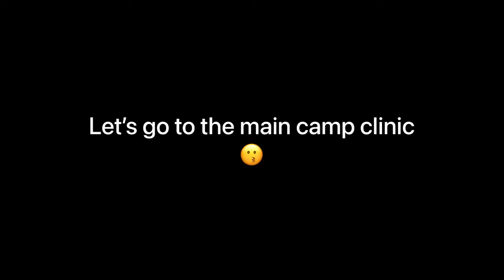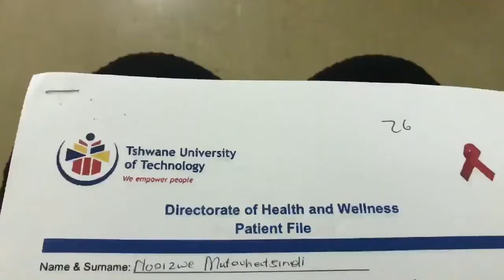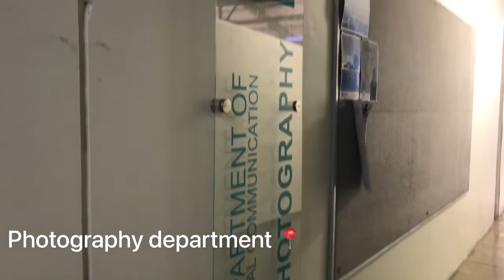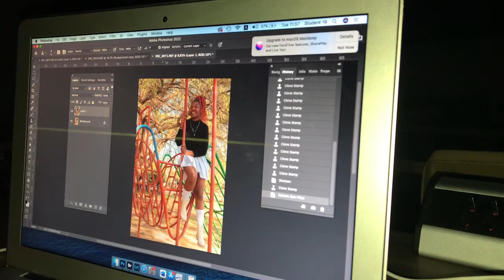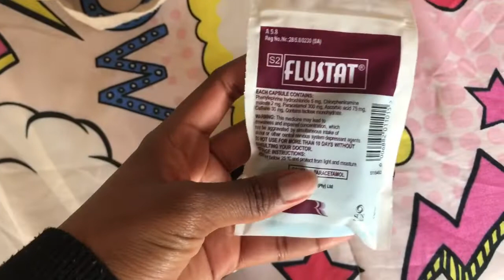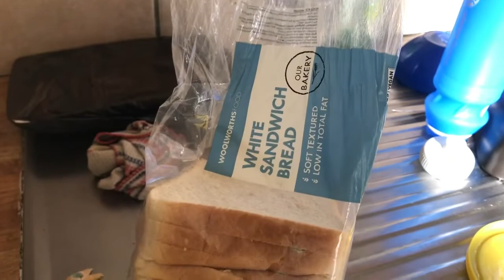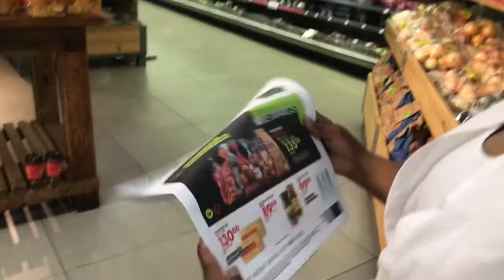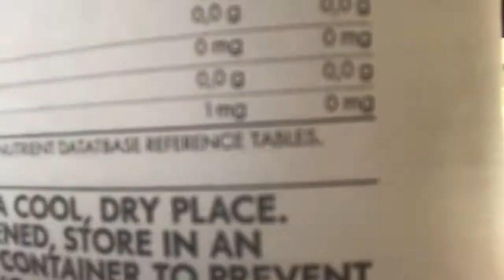UniVlog:visiting the main campus clinic,buying groceries;tshwane university of technology;pitori